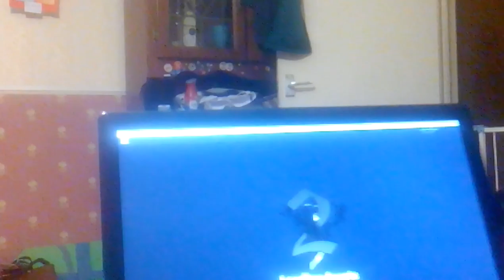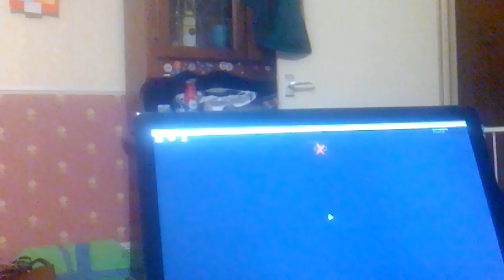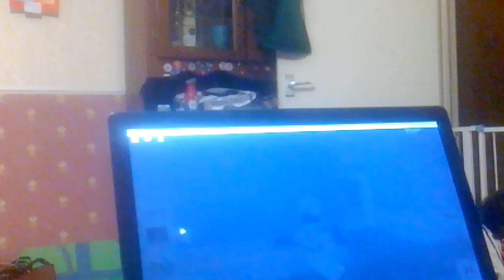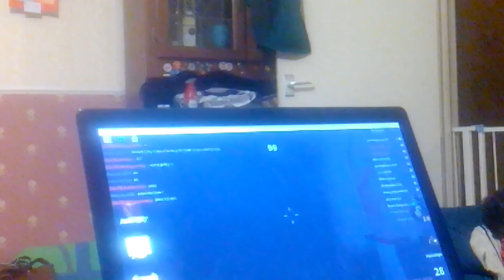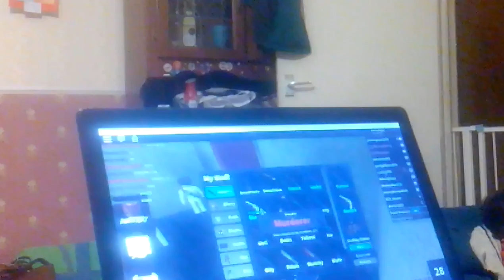Roblox ep 2 or 1/i killed everyone